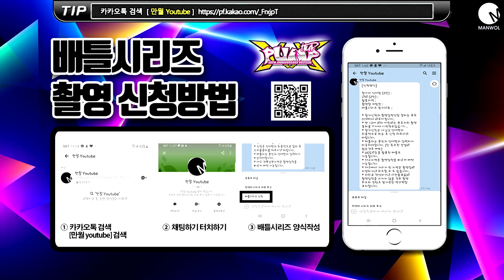중학교 3학년 정읍 펌프라이벌 대결 - 펌프 잇 업 배틀플레이 No. 138 전북 정읍 야사노 시기점 MOSOL VS SOPHIETM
펌프 잇 업 배틀플레이 No. 138
장소 : 전북 정읍 야사노 시기점
플레이 : MOSOL VS SOPHIEMT

[배틀시리즈 신청양식]

신청은 카카오톡채널 [만월Youtube] 내에서만 이루어지며 신청양식은 아래와 같습니다.

참가자 닉네임 (2인) :
나이 (2인) :
활동지역 :
촬영할 게임장 :
배틀시리즈 참가사유 :

카카오톡 어플을 이용해 ' 만월 Youtube ' 검색
 (이미지 QR코드로 채팅 바로가능)

1. 채팅하기 접속
2. 하단메뉴에 ' 배틀시리즈 신청 ' 접속 후 양식 작성
3. 촬영일정 상담하기

촬영스케쥴은 제가 거주하는 대구지역을 제외한 지역은
시외출장촬영으로 보고 한달에 한번만 촬영스케쥴 예약이 진행됩니다.
예) 5월에 이미 외부촬영예약이 잡혀있다면
       다음 촬영스케쥴은 그 다음달에 진행됨을 알려드립니다.

이는 이동이 많아지거나 거리가 길어질수록 발생되는 유류비, 대중교통비로 인해
금전적 부담이 있어 부득이 하게 결정된 사항이니 양해바랍니다.

단, 앞서 예약한 지역과 동일한 지역 촬영신청일 경우 스케쥴 조정 과정을 거처서
같은날 같은장소에서 촬영할수있도록 하겠습니다.
예) 만약에 5월촬영이 서울지역에 이미 다른사람이 예약되어있다면
       서울지역 촬영신청 추가로 더 받을 수 있습니다. / 단, 같은날 같은오락실 업소에서만 가능)
       촬영일자는 먼저 예정된 스케쥴 우선으로 지정됩니다.

대구지역 촬영은 위의 내용과 무관하므로 스케쥴 일정을 빠르게 예약 가능합니다. (평일도 가능)

타지역 유저일 경우 대구방문 촬영도 가능하며 오히려 더 빠르게 촬영진행이 가능하니
이 점 참고해주시기 바랍니다.

[신청 주의사항]

* 참가신청과 촬영일정상담 절차는 모두 카카오톡채널 상담과정에서 이루어집니다.
* 만 12세 이하 어린이는 보호자의 촬영 동의를 얻어야 신청할수있습니다.
* 참가신청은 대결할 상대방과 최종적으로 의논 후 신청 해주시기 바랍니다.
* 배틀하는 본인과 상대방과 실력차가 비슷해야합니다. (단 특수한 컨셉이 있는경우 예외)
* UCS기능을 활용한 배틀도 가능합니다.
 (단, 채보디자인에 따라서 불허할 수 도 있음)
* 대구지역은 촬영일정을 빠르게 예약 가능합니다.
* 대구에서 거리가 먼 지역은 촬영일이 지연되거나 취소될 수 도 있습니다.
* 허위로 작성하거나 사전통보없이 촬영일정을 지키지 않을 경우 촬영 취소와
   컨텐츠 참가권한 영구박탈 조치합니다.